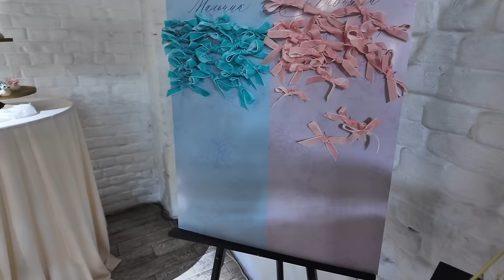ГЕНДЕР ПАТИ ПОДРУГИ | ПОЧЕМУ НУЖНО БАЛОВАТЬ ДЕТЕЙ | ВОСПОМИНАНИЯ О ШКОЛЕ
0:00 реклама
0:15 начало видео
0:35 про авто кресло Ани
04:10 едем в центр/завершаю ГВ?
07:32 отвечаю на комментарий
08:17 показываю Анюту
09:46 новое видео на Rutube
11:42 идём кушать/о строителе
12:49 принесли еду/вкусно?
16:12 едем в центр/доехали
18:22 пришли на Арбат/гуляем
24:17 спорим с мужем/о подработках
29:31 наткнулась на reels/мое мнение
31:34 о детстве/меня баловали?
34:49 играюсь с Аней
35:48 буду краситься в блондинку?
38:41 новый день/вышли гулять
40:04 планы на день
41:44 о уборке дома/наткнулась на reels
44:22 пришли на площадку с Аней
46:05 воспоминания о моем детстве
46:36 наткнулась на reels/мое мнение
49:20 о погоде/Аня засыпает
50:16 готовлю подарки друзьям
51:36 о разнице в возрасте/болтаю
53:19 Аня уснула/взяли перекусить
53:58 пришли во двор/новые автокресла?
55:05 о гендер пати друзей/муж порадовал
56:28 смеемся с мужем/о эксперименте
01:01:41 новый день/едем на гендер пати
01:02:16 приехали/атмосфера праздника
01:04:01 обзор фуршета/голосуем М или Д?
01:04:46 момент Х/кто у ребят?
01:07:38 Насте сделали предложение?
01:08:08 едем домой/как прошел праздник?
01:09:27 планы на вечер
01:09:40 конец видео